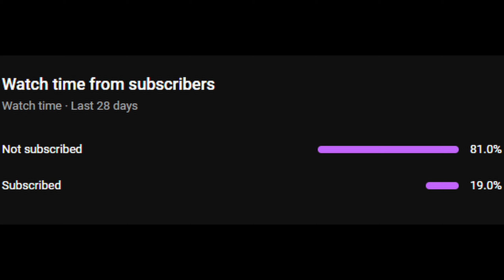Brain Cramp Badge/Ribbon Super Auto Pets Weekly 10-16-2024 Win - 947 Full Game No Commentary